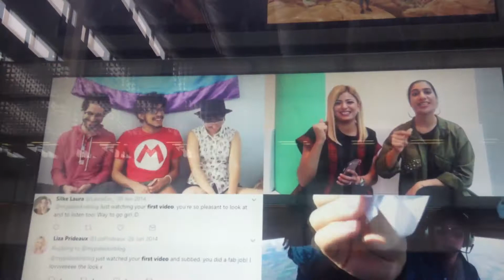Outside the YouTube Space London (clip #4 of 5)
Outside the YouTube Space (King’s Cross St Pancras, London, UK)

2018